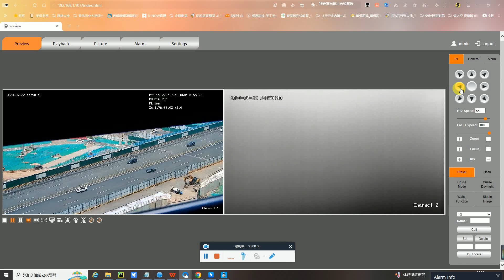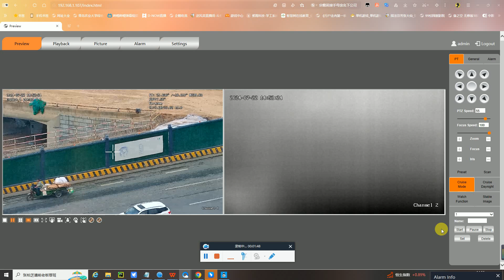Preset Patrol Set